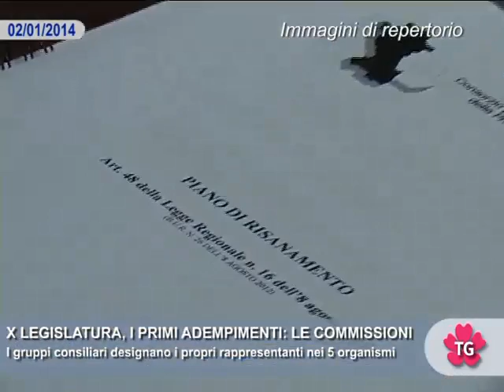X LEGISLATURA, I PRIMI ADEMPIMENTI: LE COMMISSIONI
I gruppi consiliari designano i propri rappresentanti nei 5 organismi